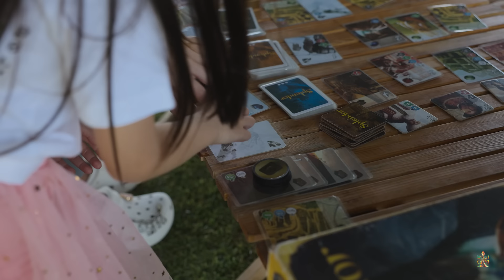ลานกางเต็นท์พร้อมสระว่ายน้ำบนยอดเขา ลมเย็นหญ้าเขียวพื้นเรียบ | Watthana Mountain Camp | พาลูกเที่ยว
ต้องบอกว่าทีเด็ดอยู่ที่สระว่ายน้ำที่อยู่บนยอดเขาพร้อมวิวเขาตระการตา ที่นี่มีลมเย็นสบายทั้งวัน ลานปรับระดับได้เรียบมาก หญ้าเขียว วิวสวย รายละเอียดติดตามได้จากในคลิปครับ
4:11 Tent Setup
14:36 รีวิวลาน
21:21 บรรยากาศลาน
22:38 Dinner
25:14 บรรยากาศตอนกลางคืน
26:26 Dawn
27:30 สรุป

ชื่อสถานที่กางเต็นท์: Watthana Mountain Camp
จังหวัด: ปากช่อง นครราชสีมา
ค่าพักต่อคืน: ผู้ใหญ่ 200 บาท
ไฟฟ้าให้พ่วง: มี
แอร์เคลื่อนที่: ใช้ไม่ได้
น้ำแข็ง: มีขายช่วยตัวเองถุงละ 10 บาท
สัญญาณโทรศัพท์: มี